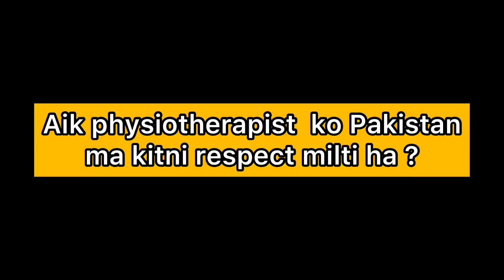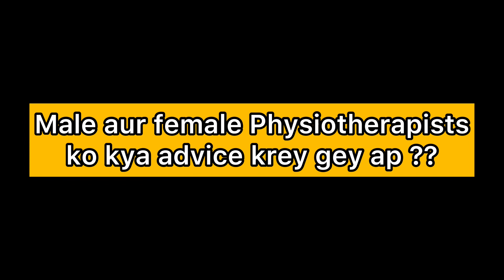Viral Physiotherapist Video ! 😱😱Physiotherapy k ilawa paisey kaisey kamaey ?